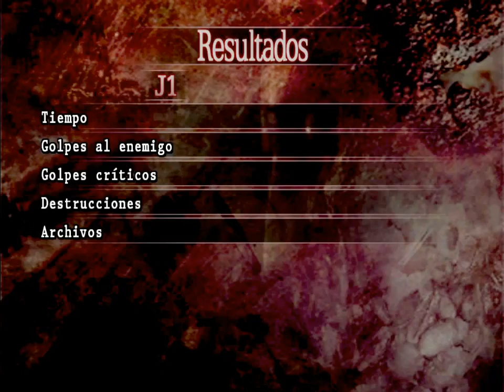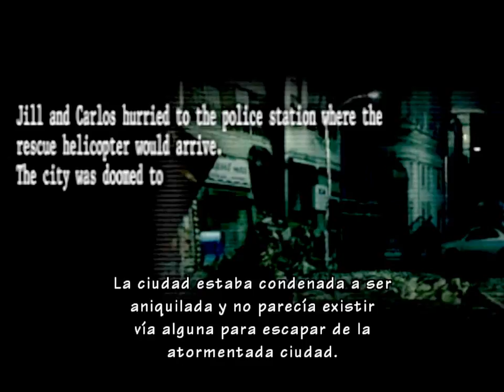Resident Evil: Umbrella Chronicles Chapter 3 Stage 2 (RE 3) Way B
Finally I am uploading RE:UC playthroughs. Hard mode. All weapons upgraded to level 5 (infinity ammo). I was worried about lagging the game while playing and record it, but no, it was good..